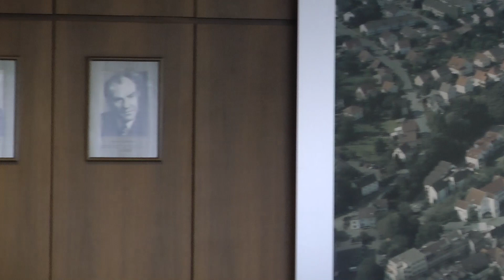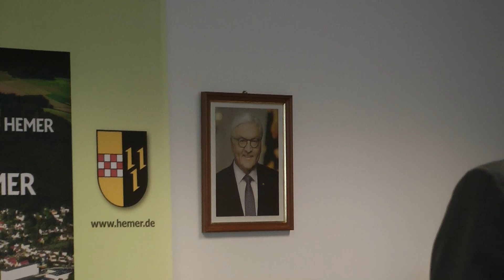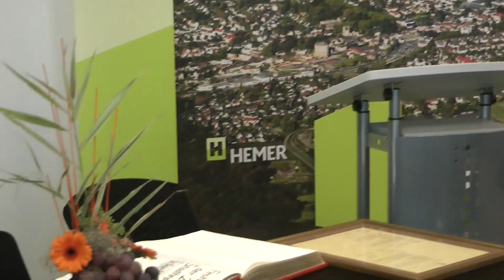25 Jahre Städtepartnerschaft Schelkowo (RUS) und Hemer (GER)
Seit einem Vierteljahrhundert besteht die Städtepartnerschaft zwischen der russischen Stadt Schelkowo und Hemer. Traditionell hat eine russische Delegation die Hemeraner Herbsttage besucht und sich natürlich auch in das Goldene Buch der Stadt Hemer eingetragen. Das Video-Team-Hemer war dabei...